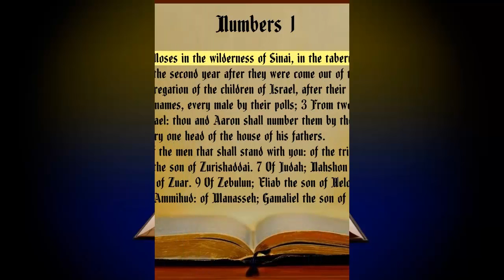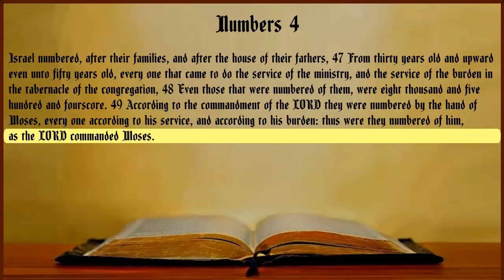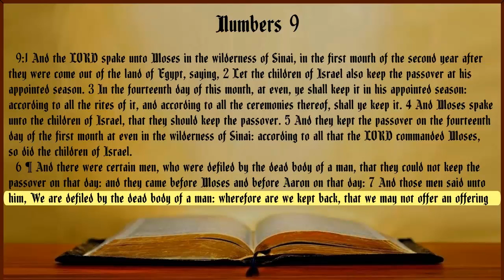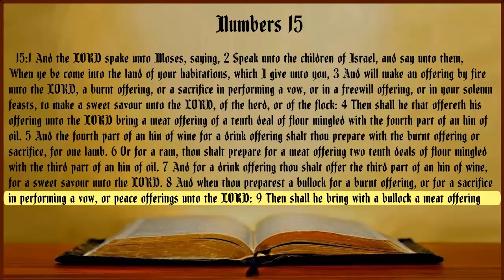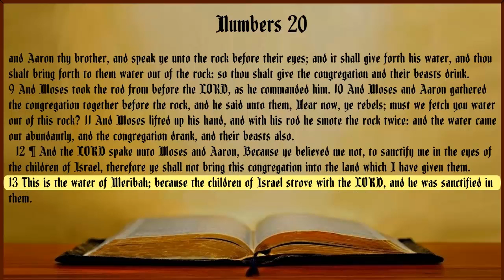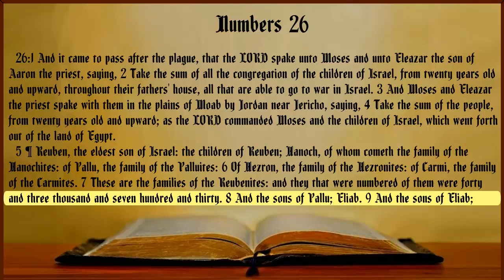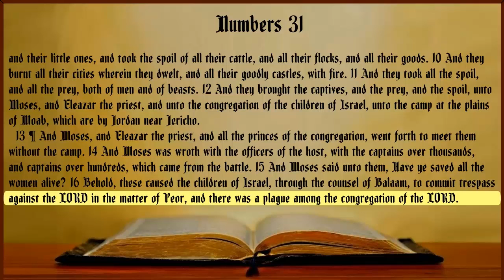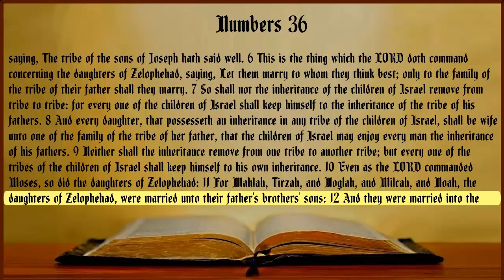Numbers KJV Audio Bible with Text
Book of Numbers Audio with highlighted Text
Non Dramatized